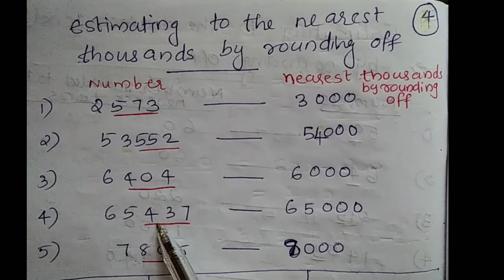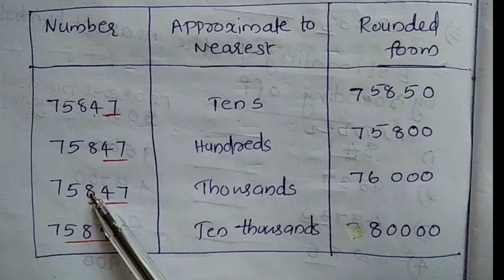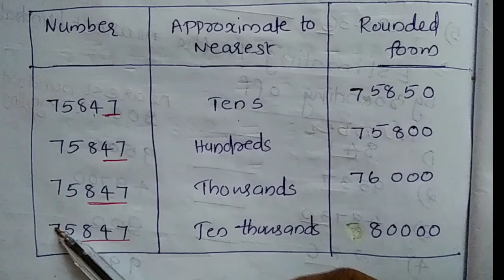Rounding Numbers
rounding numbers nearest 10
rounding numbers nearest 100
rounding numbers nearest 1000